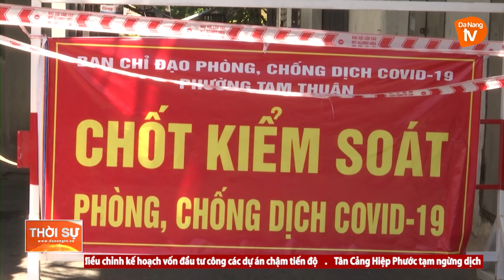THANH KHÊ: NGUY CƠ BÙNG DỊCH TỪ NHỮNG KIỆT, HẺM CHẰNG CHỊT